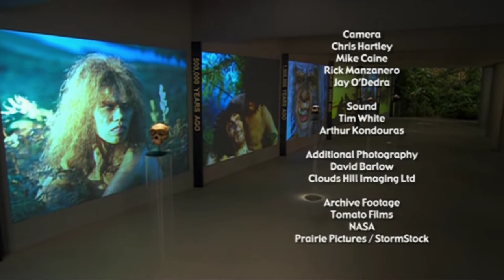Alec Baldwin Walking With Cavemen - Ending - QTGMC AI Gaia Upscaled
Final version, I swear!